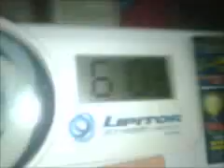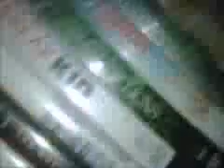Forcing Jacobo to drink.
This is a great example of what happens to a full grown man after he has taken approximately 9 shots of Bacardi 151, and then comes along the greatest friend in the world waking him up to take his 10th shot.

. !!! !!! !!! !!! !!! !!! !!! !!! NOTICE: this is a supporter of free speech coalition. drinking in excessive quantities in not good for your health drinking is left to the discretion of the individual consuming alcohol. We do not support use of or poession of illegal substance, use of or there-of potential effects, We do not encourage the use of illegal procedures in a manor of or to be used to conduct Any form of business civil or military . WE SUPPORT FREE-SPEECH COALITIONS, AND THE RIGHTS OF IT'S PEOPLE!!! !!! !!! !!! !!! !!! !!! !!!